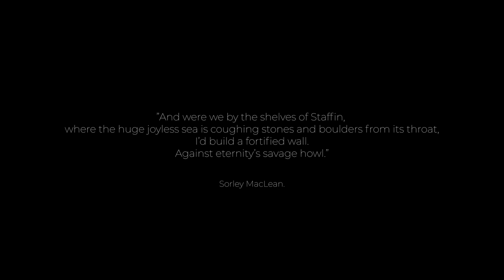Searchlight - An RNLI and Lloyd's Register Foundation film (trailer)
‘Searchlight’ - the first in a new series of films commissioned by Lloyd’s Register Foundation has been launched as part of an ocean safety campaign. The documentary focuses on three young women who volunteer for the Royal National Lifeboat Institution (RNLI) in Oban, West Scotland, which has some of the most changeable and treacherous waters off the British coast.